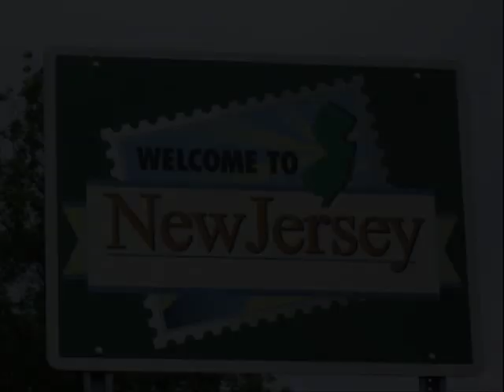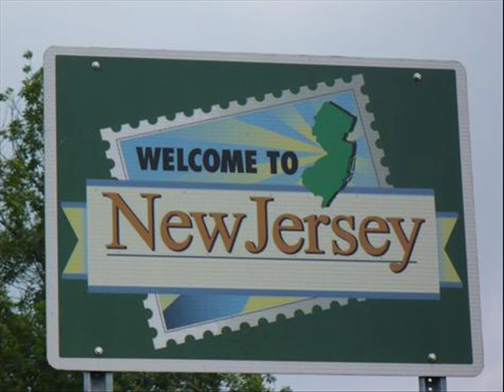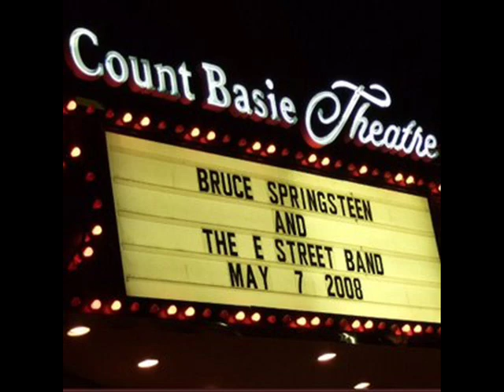Positively New Jersey - NJN Signoff Theme Song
A tribute to the great Garden State.  The song was sung by Suzy Nelson (not by Melissa Manchester as is sometimes claimed), produced by Gilmer Music and used by NJN, the state's public television network, as their sign-off theme song (with their own video montage) from 1986 until they began 24-hour programming in the 1990s.